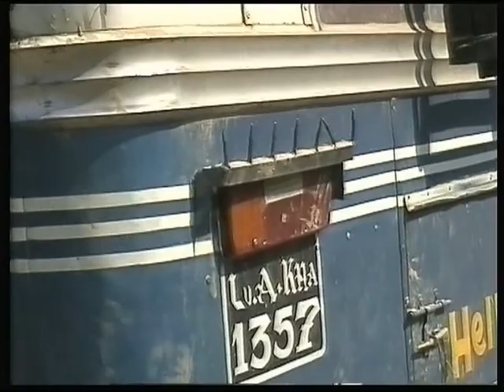Nepal Pokhara 1997